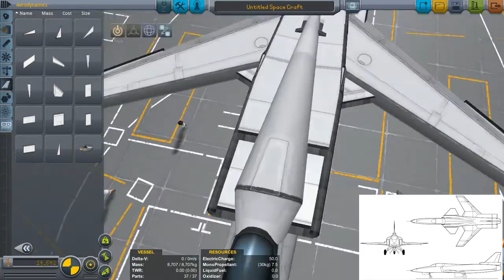Grumman X-29 Speedbuild (KSP 1.04)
Unstable is right.